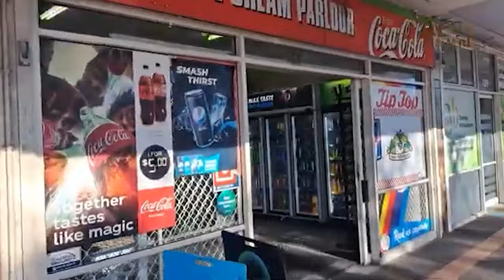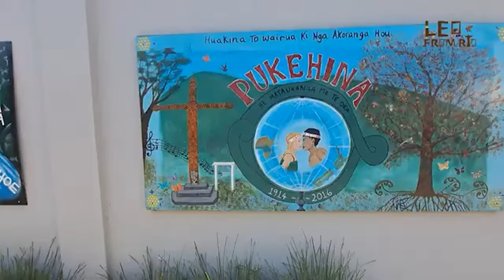TE PUKE a CAPITAL Mundial do KIWI localizado na Nova Zelandia